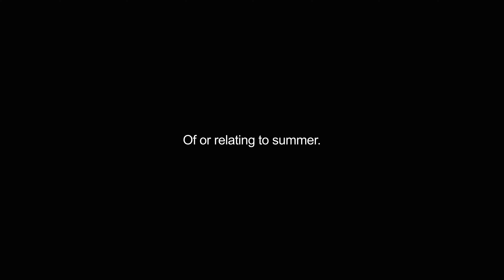estival video Dictionary meaning and pronunciation